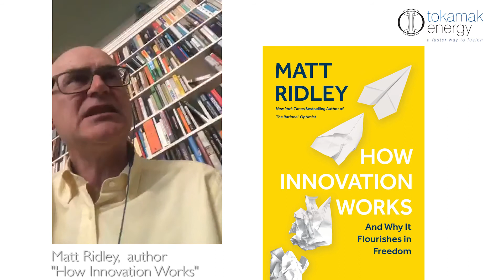Matt Ridley shows his support for fusion energy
Matt Ridley, author of The Rational Optimist and the new book How Innovation Works has learned a lot about innovation.  In a recent Facebook Live Q&A as part of his virtual book tour, we asked him about his thoughts on fusion energy.  In this short clip he shows his knowledge of recent advances in the field, invites us to imagine a world with fusion energy and gives one sure-fire way to stifle fusion innovation.